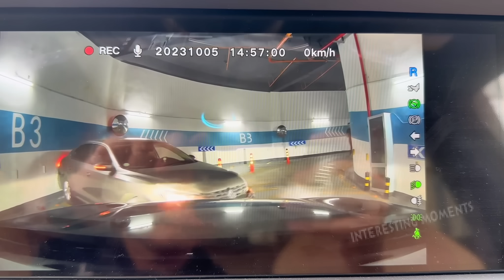Total 10 Hard Truck & Car Fails - Crazy Car Really Bad Day! Best of the Worst Fails 2023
Welcome to ''INTERESTING MOMENTS'' ! We compile the best machine and engineering videos on YouTube. is the place where you can discover everything about trucks and heavy machinery in the world. Channels are aggregated videos of these Heavy equipment, Truck. at work contruction, Fails and Situation Funny
THANKYOU!